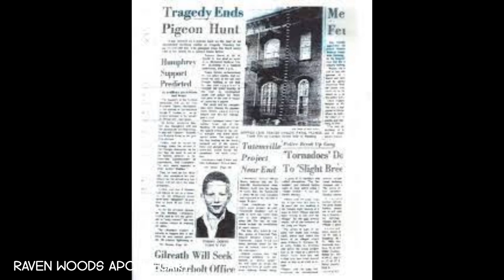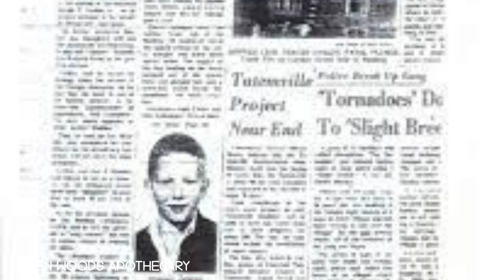Haunting at the Mercer Williams Mansion Episode 7 - Ghosts and spirits of a little boy and 2 adults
True story behind the book and film Midnight In The Garden Of Good And Evil

Episode 7 - 31 Days and Nights of Halloween 2022

Designed by John S. Norris for General Hugh Mercer (great-grandfather of the songwriter Johnny Mercer), construction of the house began in 1860. Construction was interrupted by the American Civil War, and finally completed around 1868 by the new owner, John R. Wilder.[1] Nobody of the Mercer name ever lived in the house.

In 1969, 11-year-old Tommy Downs fell from the roof of the house and was killed after being impaled on the iron fence on the West Gordon Street (southern) side of the house. It is believed he was hunting pigeons. The tip of one of the two spiked prongs he landed on is still broken.[5]

For a period in the twentieth century, the building was used as the Savannah Shriners Alee Temple.[6] It then lay vacant for a decade until 1969, when Jim Williams, one of Savannah's earliest and most dedicated private restorationists, bought the house for $55,000[7] and fully restored it over two years.[1] Williams died in 1990, and Dorothy Kingery put the house up for sale later that decade with a price tag of just under $9,000,000. This was later reduced to about $7,000,000.[8]

In 1979, during the filming on Monterey Square of The Ordeal of Dr. Mudd, starring Dennis Weaver, Williams hung a flag of Nazi Germany outside of a window at Mercer House in an attempt to disrupt the shoot, after the film company declined to make a donation to the local humane society, as Williams had requested. The Congregation Mickve Israel, located across the square, complained to the city.[9][10]

Jackie Onassis, the widow of former U.S. President John F. Kennedy, visited Mercer House with her friend, Maurice Tempelsman, in the early 1980s.[11] They had been traveling down the east coast on Tempelsman's yacht.

New Standard Enterprises undertook a complete exterior renovation of the house in December 2019.